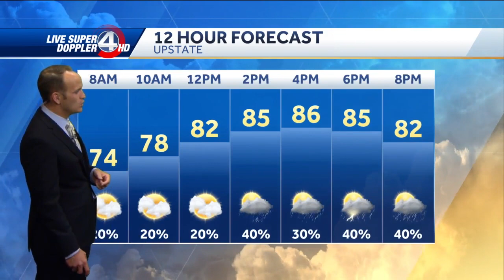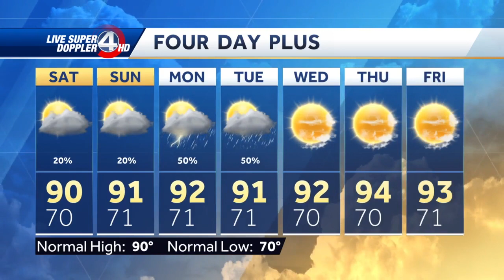PM Storms & Smoke